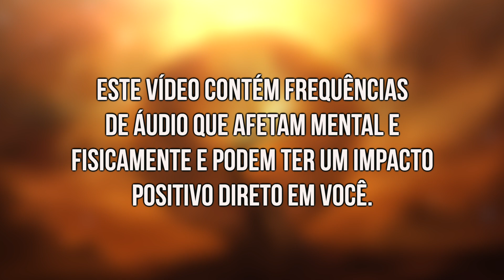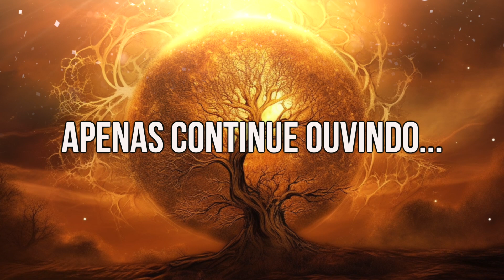O Incrível Poder do Solstício da Riqueza 💰 Música que Enriquece a Alma de que Ouve - Sinta-se Rico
Marcelo Morgan
Ativista Quântico
Treinador Mental
Orientador Vibracional